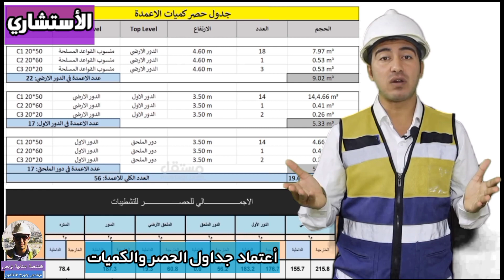الهيكل البنائي للمشروع